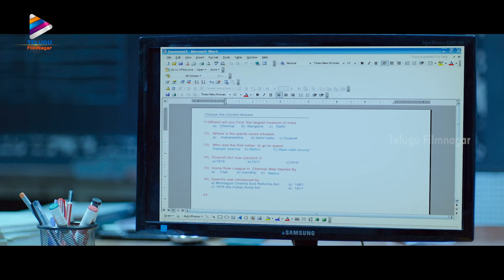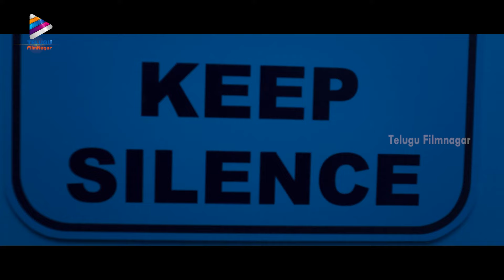Catherine Tresa Back To Back Scenes | Catherine Tresa Telugu Movie Scenes | Telugu FilmNagar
Catherine Tresa Back To Back Scenes, Catherine Tresa Telugu Movie Scenes on Telugu FilmNagar. The video features Catherine Tresa scenes from the movies Nene Raju Nene Mantri and Vadaladu.

Telugu FilmNagar wishes a very happy birthday to Catherine Tresa